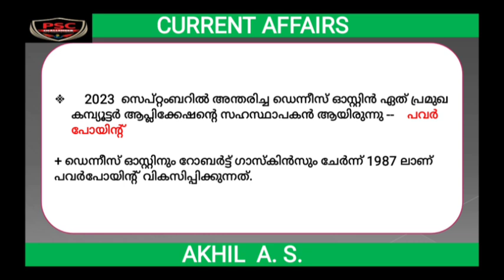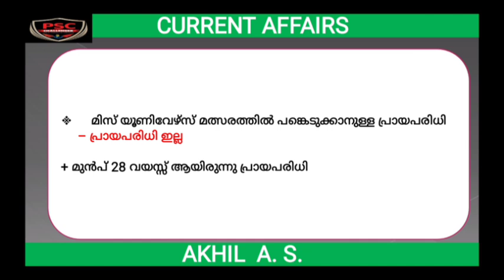CURRENT AFFAIRS || 2023 SEPTEMBER|| PART 5 || WORLD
CURRENT AFFAIRS COURSE FOR 2024 DEGREE LEVEL  | LDC | LGS || +2 LEVEL EXAMS

🟦PSCCHALLENGER 🟦

📚 ADMISSION STARTED FOR 23rd BATCH

➡️ DURATION -  Upto 2024 December - Monthly Current Affairs 2021 മുതലും പരീയ്ക്ക് ആവശ്യമായ Topic wise Current Affairs 2018 മുതലുള്ള ഭാഗങ്ങളും കോഴ്സിലൂടെ ലഭിയ്ക്കും.

➡️ Starts on 2nd September 2024

➡️  ഏത് സമയത്തും കേട്ട് പഠിയ്ക്കാവുന്ന രീതിയിൽ Recorded Video Classes.

➡️ Motivation Classes